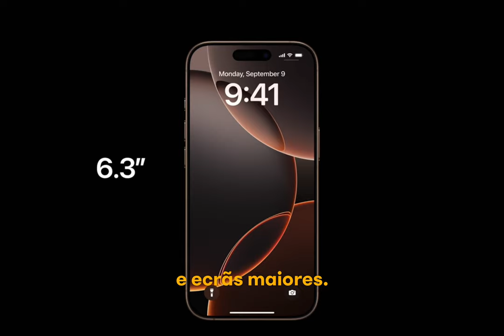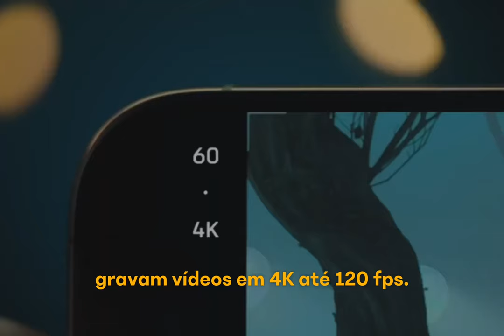Glowtime: iPhone 16 Pro e iPhone 16 Pro Max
Conecta-te a Multimrcd